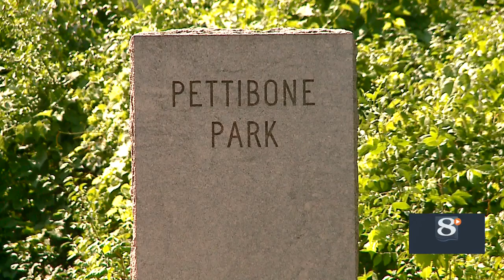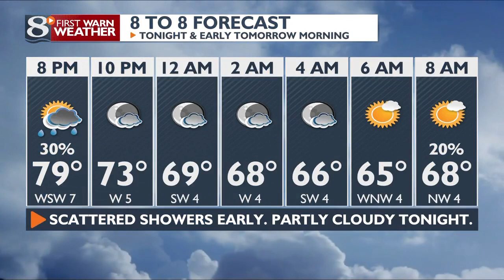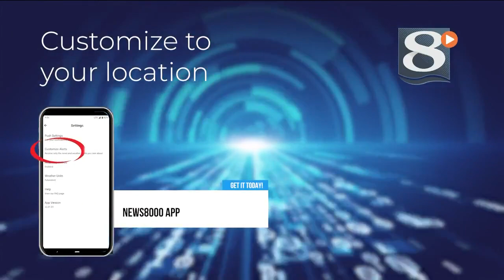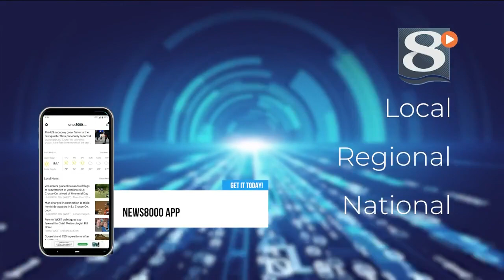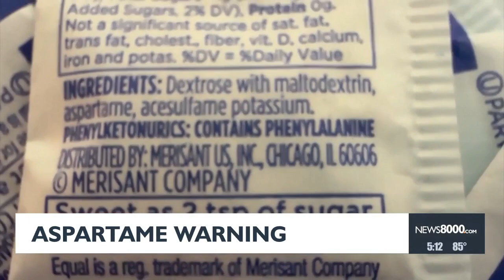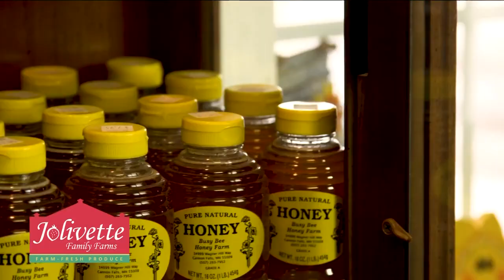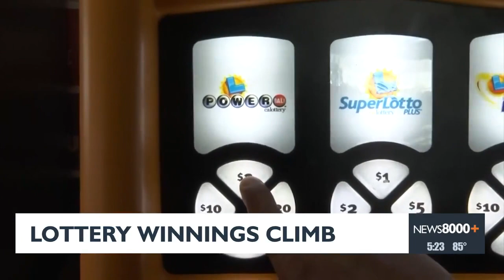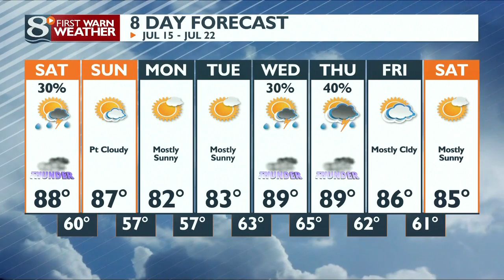News 8 Now at Five: 07/14/2023